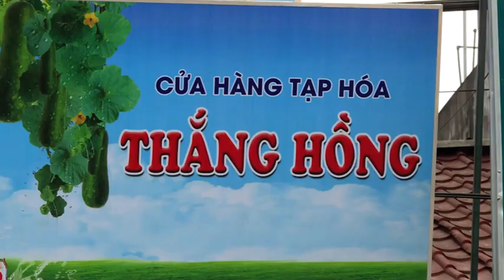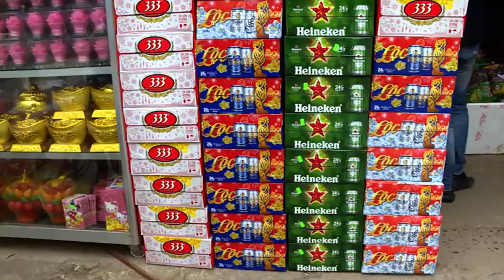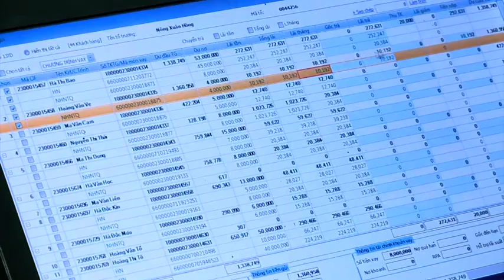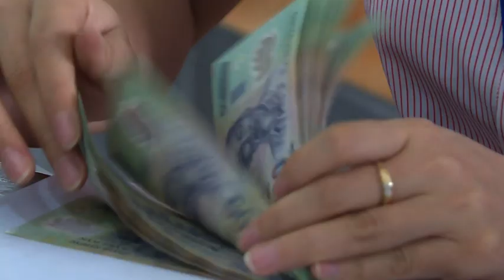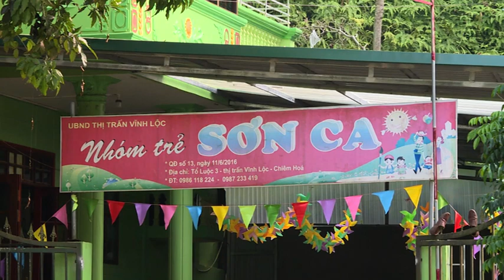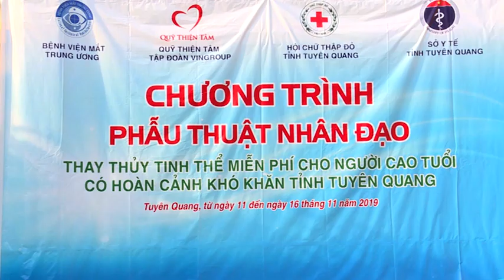CHIÊM HÓA HÔM NAY (27-11-2019)